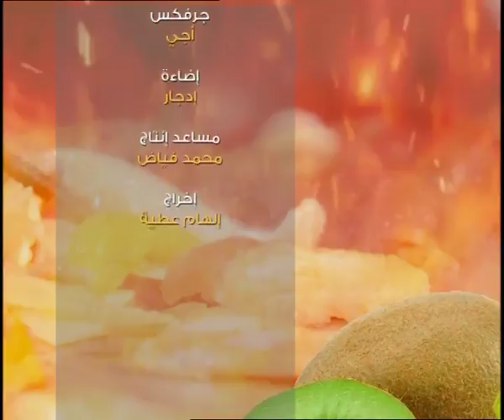Ajman Saray Show with Chef Ammar on Ramadan 2016.